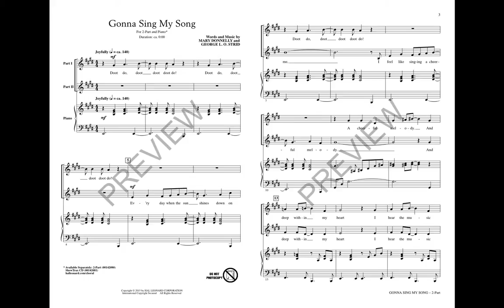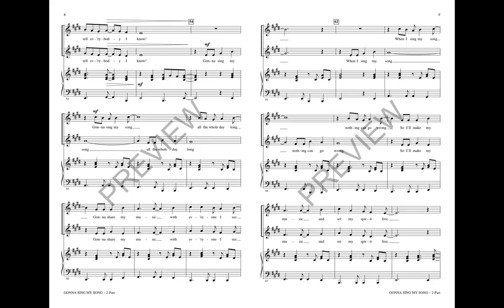Gonna Sing My Song (2-Part Choir) - Words and Music by Mary Donnelly and George L. O. Strid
An energetic opener or closer for young choirs, the catchy melody and inspirational text reinforces why we sing - something everyone needs to be reminded of! Sure to be a choir favorite.

Available Separately: ShowTrax CD